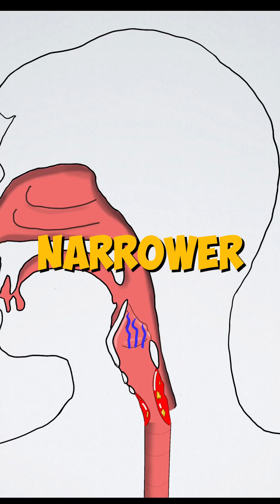Stridor breathing sounds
Stridor is a high-pitched, musical breathing sound that is caused by a narrowing of the airway. It can be a sign of a serious medical condition, such as croup, foreign body aspiration, or epiglottitis. If you hear stridor in yourself or your child, seek medical attention immediately.

breathing sound
airway obstruction
foreign body aspiration
medical emergency
seek medical attention immediately